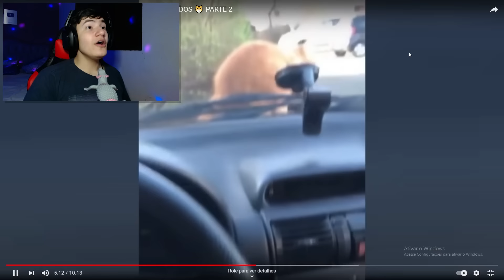ENCONTRAMOS UM GATO EMO! A CADA RISADA UMA MORDIDA! #6